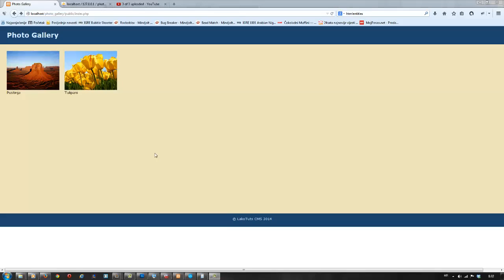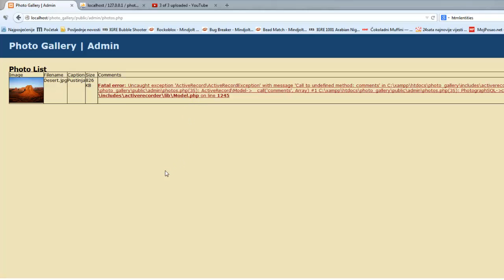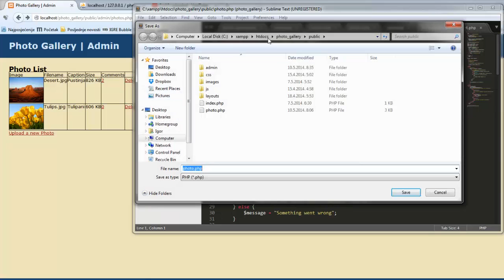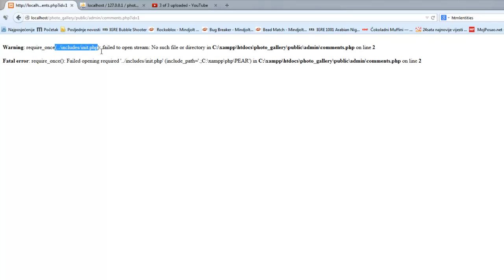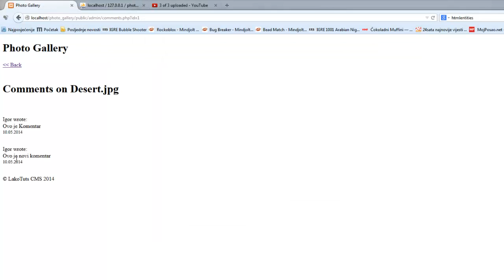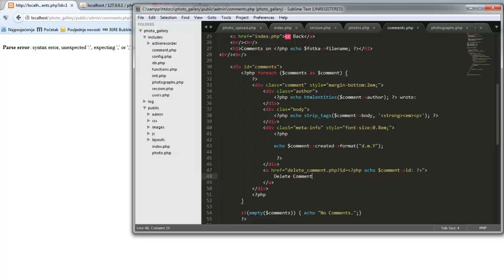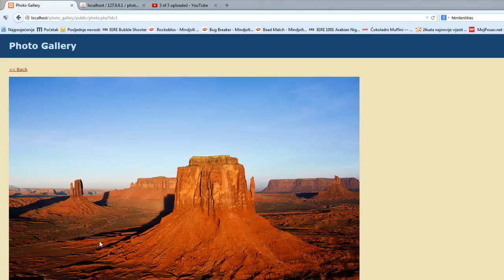OOP PHP - Brisanje komentara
U ovom tutorijalu naučiti ćete kako komentare prikazati u admin sekciji, povezati ih sa odgovarajućim slikama te ako ih obrisati.